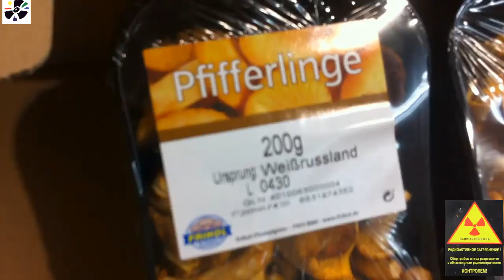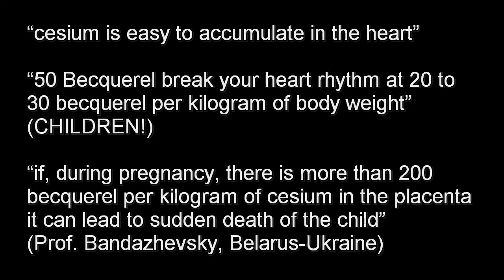Nuclear Waste in Supermarkets: ALDI 2013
"Calculations based on models used by the International Commission on Radiological Protection (ICRP) show that dietary intake of the maximum amount of radioactive contamination permitted in the EU and Japan would lead to at least roughly 150,000 fatalities in Germany each year. Other calculation models reach vastly higher figures. If the entire German population were to eat foods exposing individuals to only 5 percent of the contamination currently allowed in food imports from Japan, at least 7,700 fatalities could be expected; this figure doesn't even include the secondary consequences of a wide range of greatly varying diseases and genetic disorders."